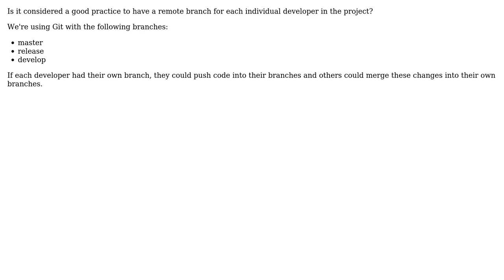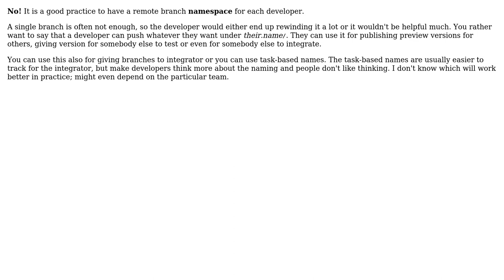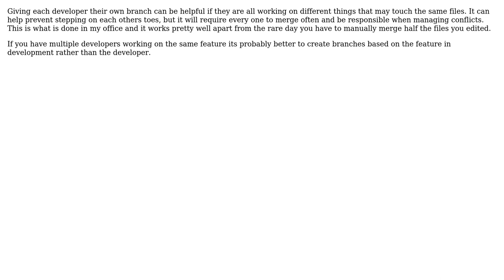Software Engineering: Is it a good practice to have a remote branch for each developer?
With thanks & praise to God, and with thanks to the many people who have made this project possible! | Content (except music & images) licensed under CC BY-SA | Music | Images & others | With thanks to user Travis Parks user superM user Ryathal user Karl Bielefeldt user Jan Hudec user Brandon user balanv and the Stack Exchange Network Trademarks are property of their respective owners. You are responsible for your own actions.